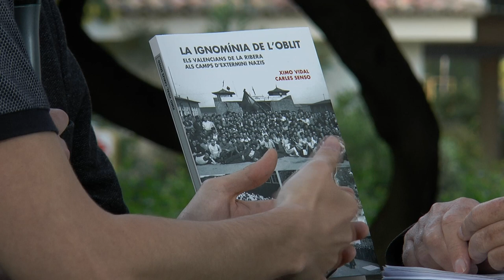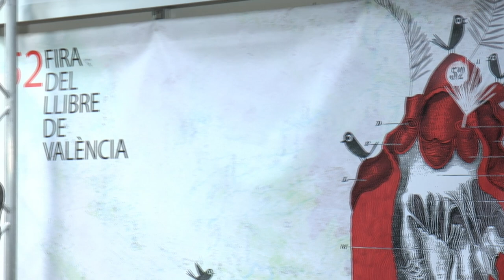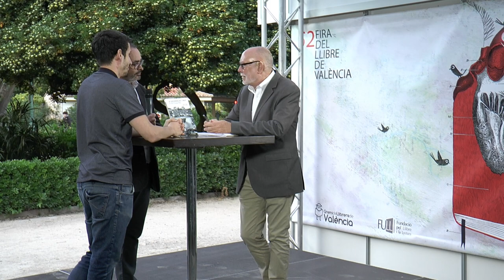Fira del Llibre 2017 | CARLES SENSO-XIMO VIDAL “La ignonímia de l’oblit” (PUV)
A través de la recopilació de diverses biografies, aquest estudi se centra en el drama dels valencians de la comarca de la Ribera que foren deportats als campis de concentració nazis. Es tracta d'una recerca que assumeix, tal i com desitjaven els supervivents, el paper de l'historiador en la transmissió i relleu de la memòria.